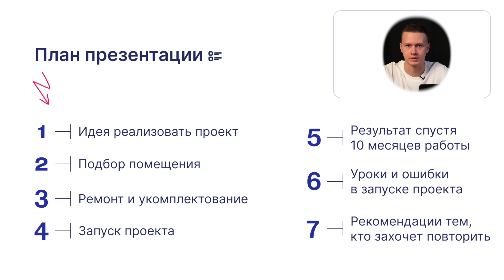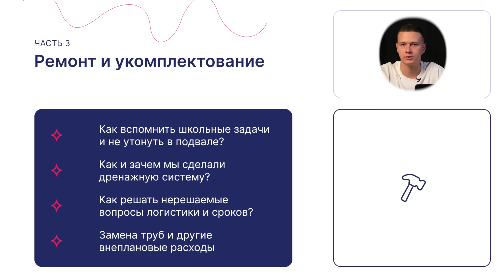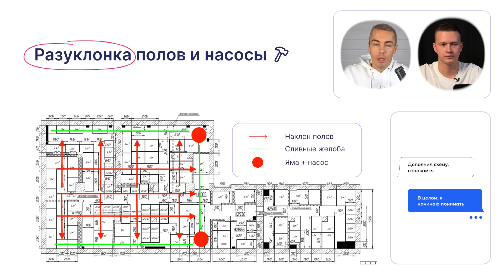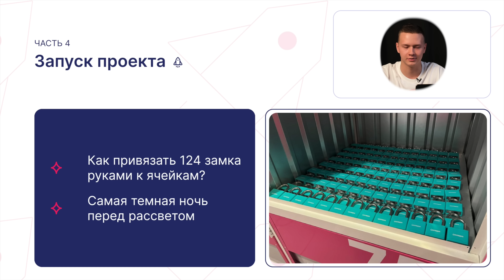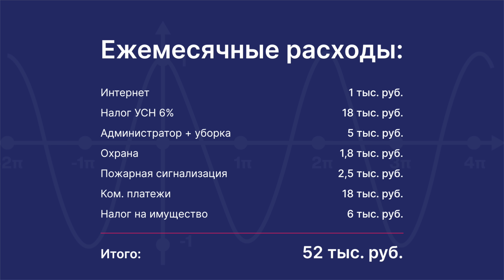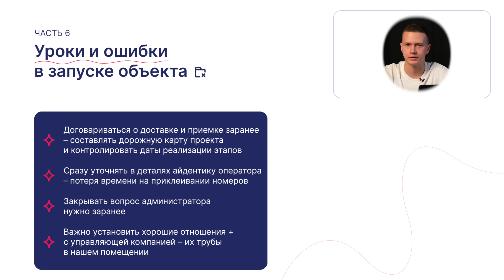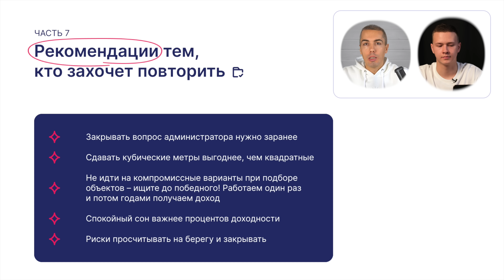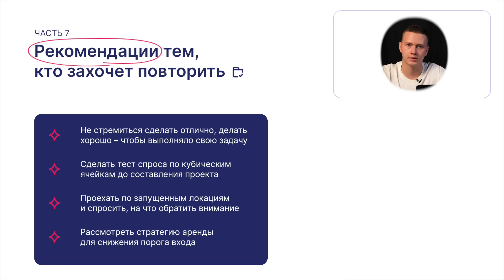Инвестиции в кладовки – Результат за 1 год работы | Какая доходность?!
Тайм - коды:
00:00 Сегодня в выпуске
0:54 Виктор Панин - предприниматель, инвестор
1:56 План презентации
2:18 Идея реализовать проект
2:50 Подбор помещения
5:40 Ремонт и укомплектование
10:54 Важность социального капитала
12:20 Запуск проекта
13:43 Вложения в проект
16:08 Результат спустя 10 месяцев
16:41 Статистика по доходам
19:35 Уроки и ошибки в запуске проекта
24:25 Рекомендации тем, кто захочет повторить
30:05 Завершение